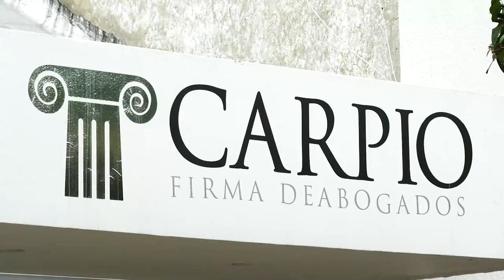CHOQUE DE MOTOS DEJÓ DOS MUERTOS